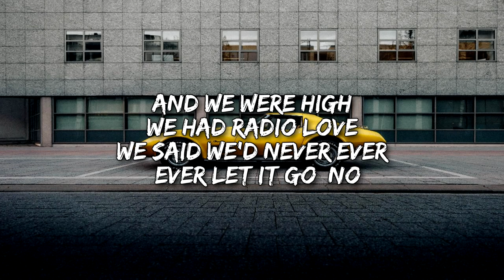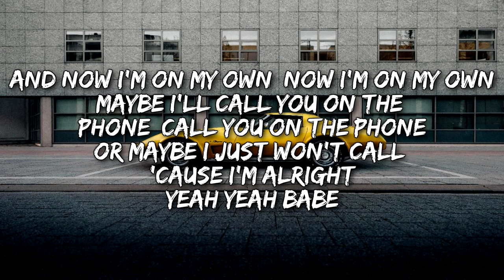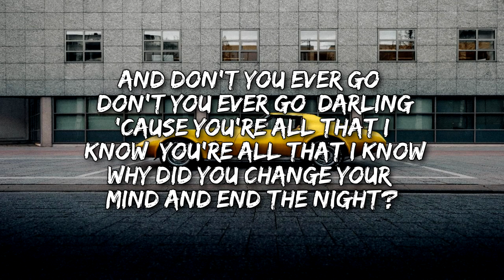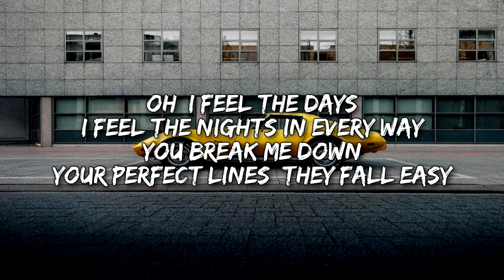Whethan - Good Nights ft. Mascolo (Lyrics)